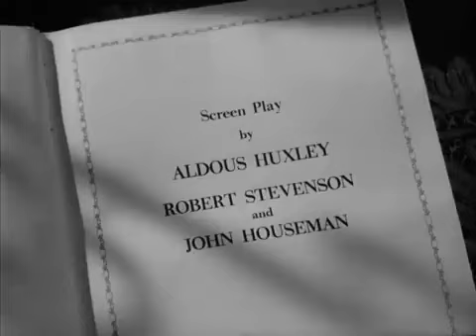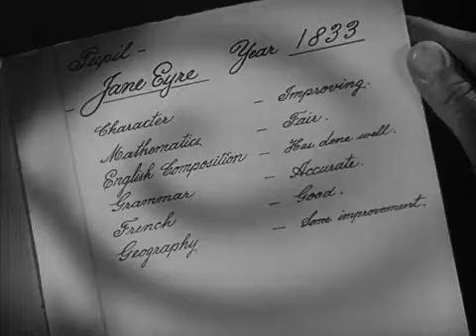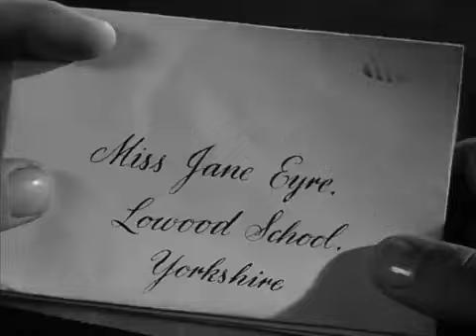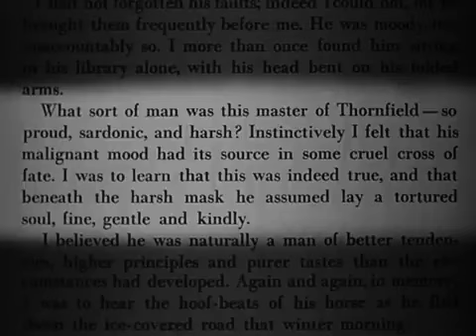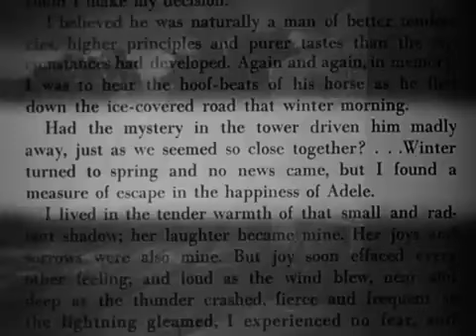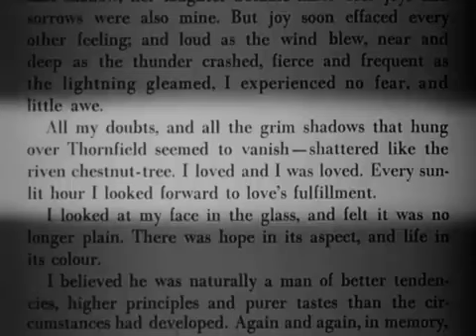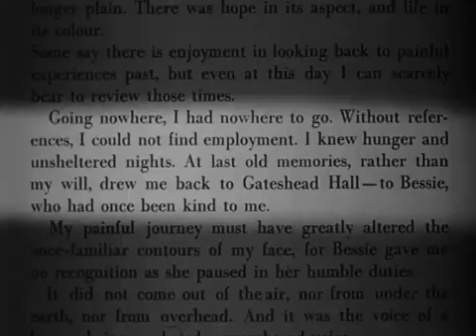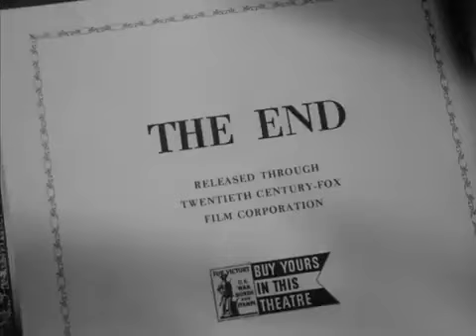Jane Eyre 1943 Joan Fontaine & Orson Welles LIKE & SUBSCRIBE